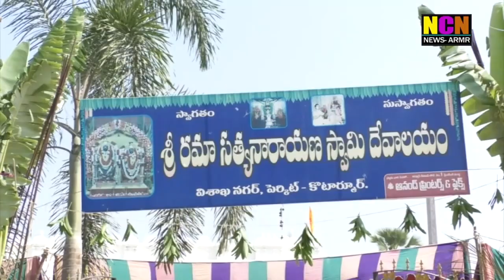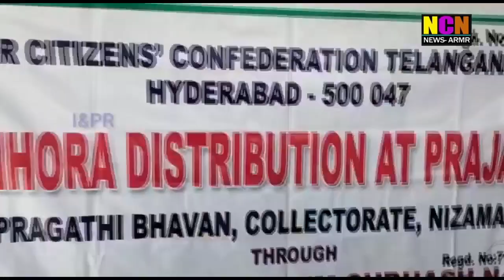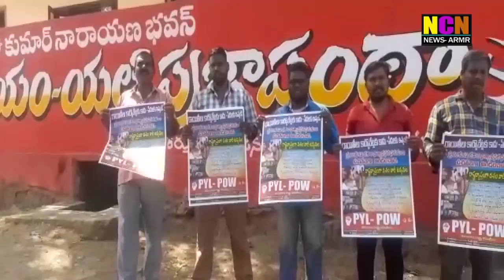NCN NEWS ARMOOR DAILY NEWS 03 04 2023